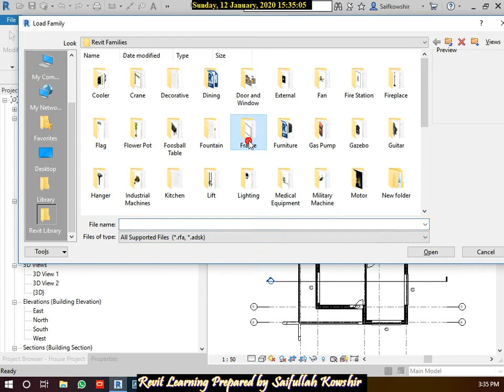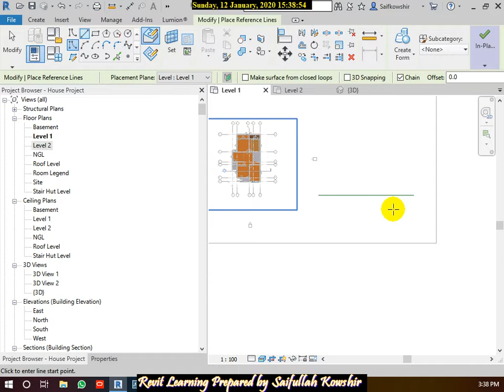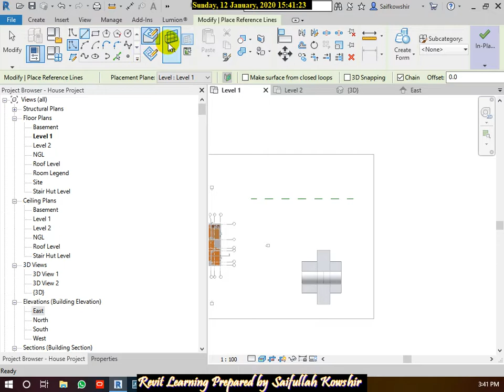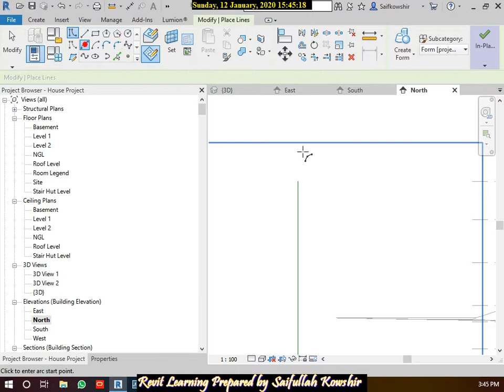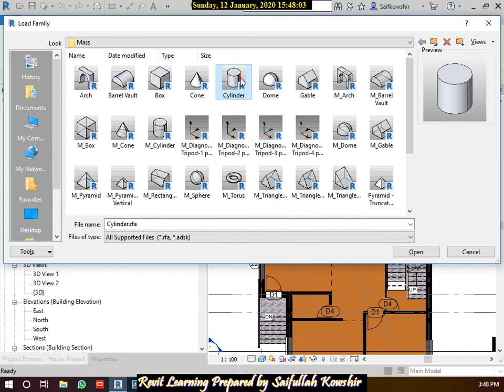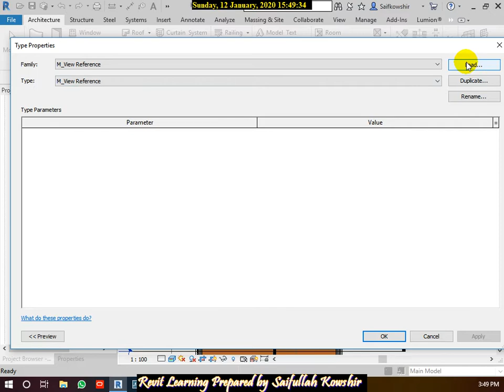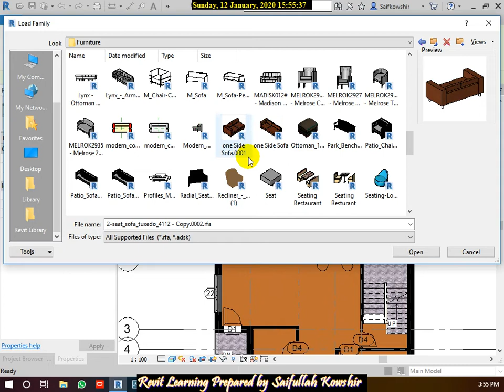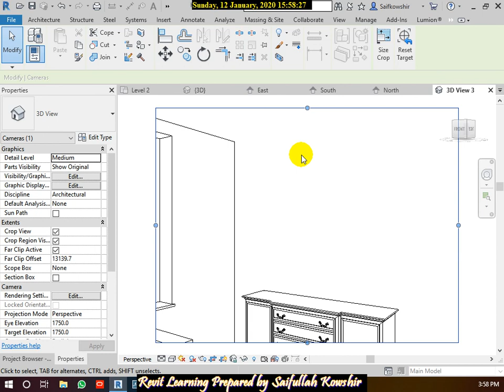Revit Learing in Pashto&Dari SK 26